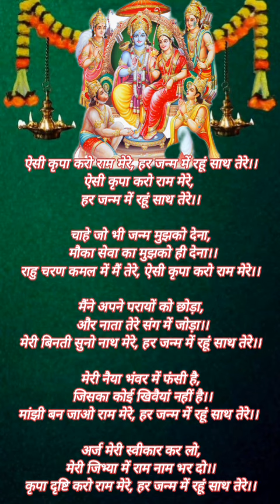(राधे राधे श्री हरिदास) रामनवमी स्पेशलभजll मुझे अपना बना लो मेरे प्रभु राम जी 🙏